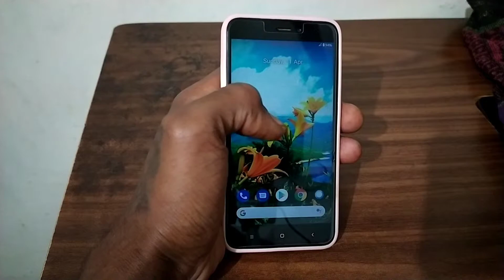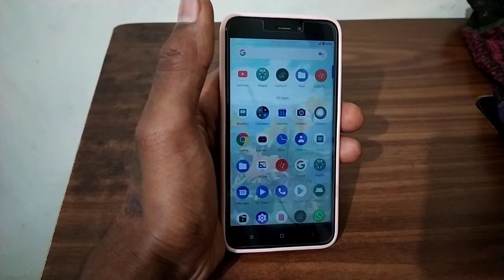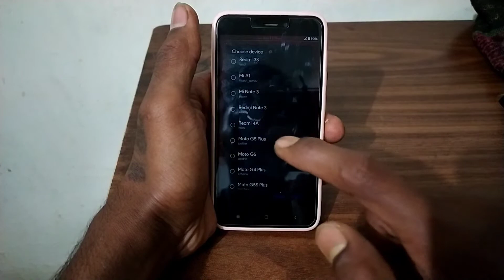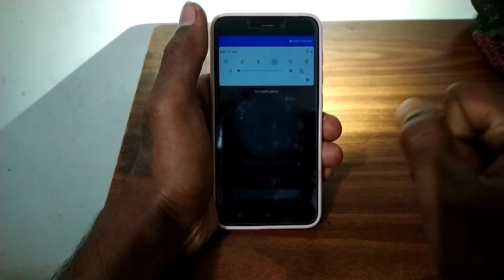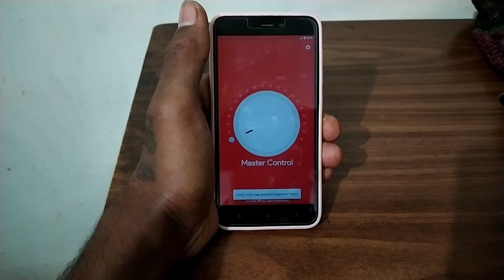Adjustable Flash light app | Hight bright flash light app | godly torch app repair a2z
Adjustable Flash light app | Hight bright flash light app | godly torch app

          ★👇 My equipment👇★

Mobile :- Redmi note 8 (6/128GB)
Headphone :- 60 wala & Sumsung level U Bluetooth
Trypod :-  200 wala (local market se)
Editing App :- Kinemaster apk

             PC/Desktop
Cpu :- Intel Core 2 duo
Ram :- 1.5GB DDR2
Cabinet :- Umax with Smps
Mouse :- Dell wireless
Keyboard :- Lapcare

5. Install twrp in micromax q4202 without root

9. install twrp & root icromax q402+

godly torch apk  nonroot
how to install godly torch app